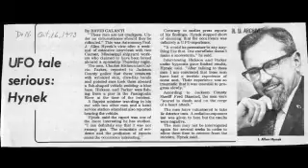"Black Water, Blue Moon " (The Calvin Parker Story)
Composed, Produced, Performed by Johnny Cobb & Jerry McCoy

Video by Johnny Cobb & Philip Mantle
Flying Disk Press, Ultra International Music BMI, Air Hammer Music BMI